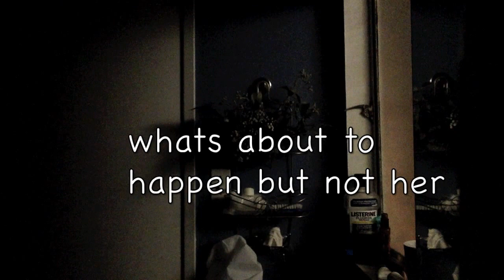Diana Pranks around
sergio: @sergi0vidal
Diana: @vidaldayana_